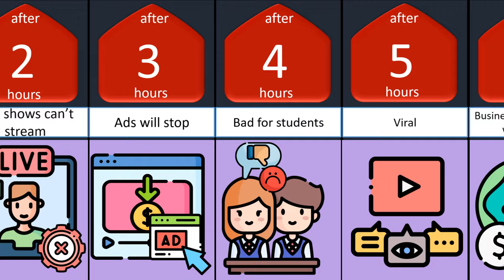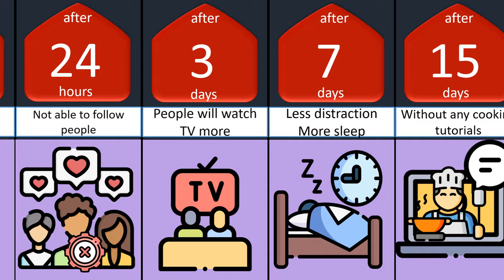Timeline What will happen if Youtube disappeared ....